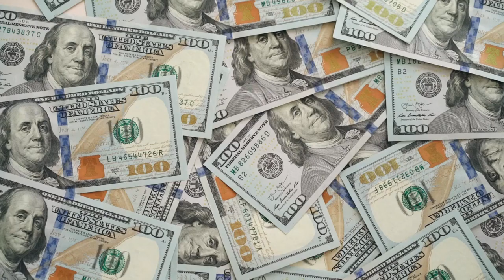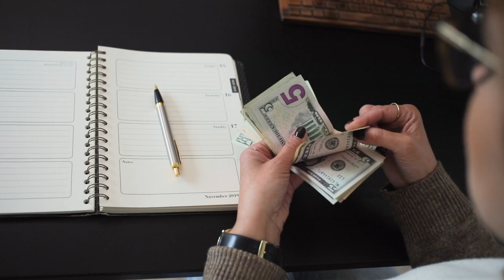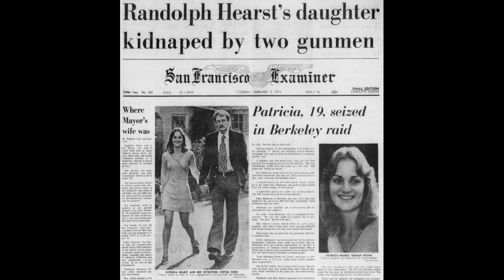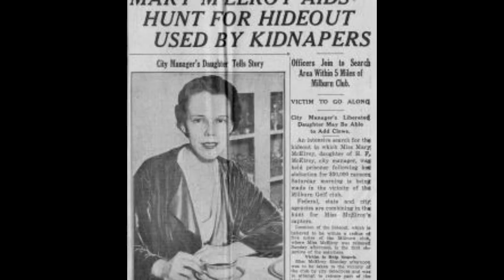অত্যাচারীর প্রতি মানব মনের সহানুভুতির বিস্ময়কর মানসিক ব্যাপার "স্টকহোম সিনড্রোম" !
Explore the intricacies of mental disorders in this enlightening YouTube video. From common conditions like anxiety and depression to lesser-known disorders, we delve into the complexities of the human mind. Join us as we discuss symptoms, treatments, and the impact on individuals and society. Gain valuable insights and understanding into the world of mental health. Don't miss this essential guide to navigating the challenges of mental disorders.

Delve into the complex phenomenon of Stockholm Syndrome with this insightful video. From its origins to real-life cases, we explore the psychological mechanisms behind this intriguing condition. Discover how victims bond with their captors and the implications for law enforcement and mental health professionals. Gain a deeper understanding of human behavior and the intricate dynamics of hostage situations. Don't miss this thought-provoking exploration of Stockholm Syndrome.

Uncover the intriguing concept of Lima Syndrome in this captivating YouTube video. Contrary to Stockholm Syndrome, Lima Syndrome explores the unexpected empathy captors may develop towards their hostages. Join us as we delve into real-life examples and psychological theories behind this phenomenon. Discover the complexities of human behavior and the surprising dynamics that emerge in hostage situations. Don't miss this fascinating exploration shedding light on the intricacies of empathy and captivity.

Credit and Thanks to : Some images and footage from various royalty free sites have been used to make this video more informative and understandable for educational purposes.This channel may utilize certain copyrighted materials without explicit authorization from the rights holders.
If you are a copyright owner and believe that your work has been used in a way that constitutes copyright infringement, please contact us through the provided contact information, and we will promptly address the issue.
Please note that this disclaimer is intended to acknowledge and comply with copyright laws. We appreciate your understanding and cooperation.